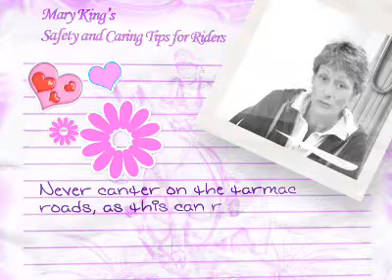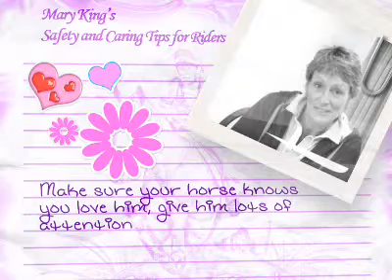Mary King Horse Caring tips